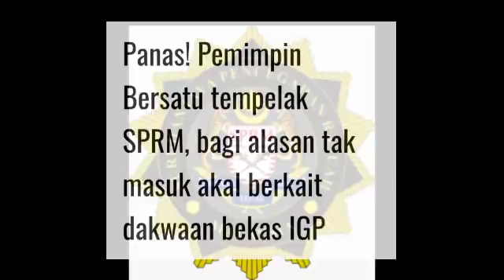KETUA SPRM!! LETAK JAWATAN LAH!